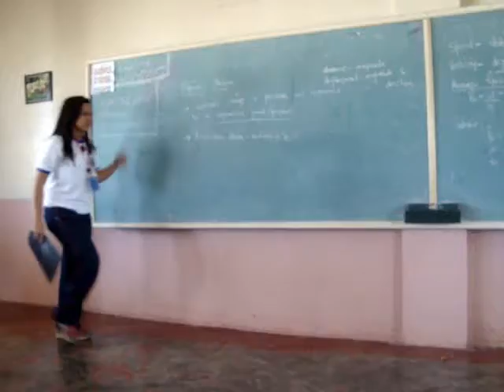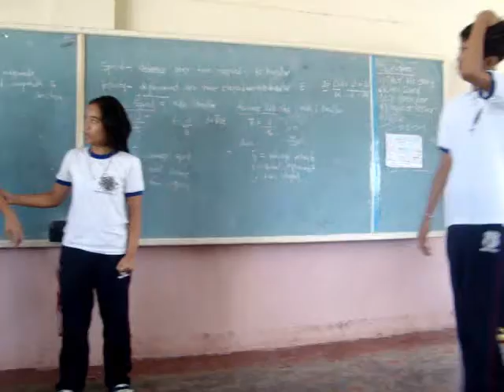IV TITUS 2010-2011 -NASISANTE SA TRABAHO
Si mang Alvaran ay nasisante sa kanyang pinapasukan sapagkat siya ay laging huli kung dumating. Paano niya kaya maibabalita sa kanyang tatlong anak ang katotohanan? na ang kanyang tatlong anak ay umaasa sakanya upang masunod lamang ang kani kanilang mga luho. Tungahayan natin ang mga kaganapan.
Ihanda ang inyong mga tiyan sa katatawa. =))
MANG ALVARAN-ama
JHOANNE,VAL at MHIANNE-mga anak ni mang Alvaran
ft.GISELLE ang REYNA NG MGA SINIDIKATO
KEITH ang nanakawan at pinagtripan
JULEZ,CYRUSS at J.U ang tatlong pipe

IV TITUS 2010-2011